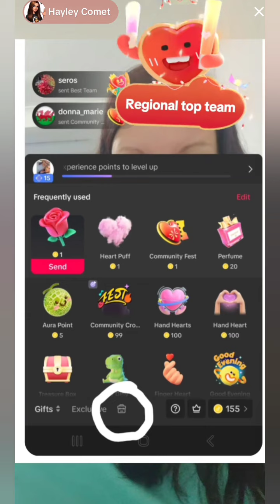Hayley Comet - 27th July 2024